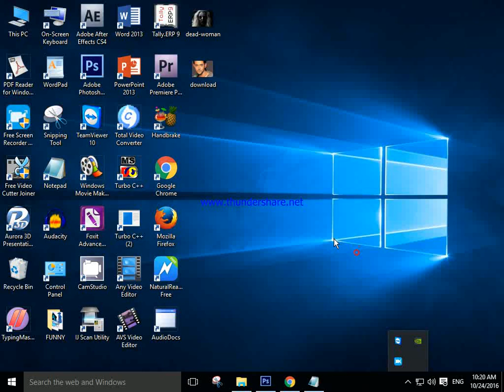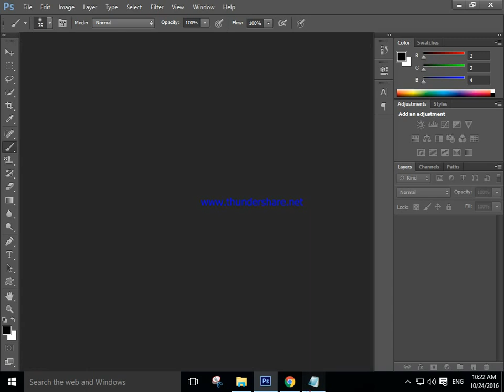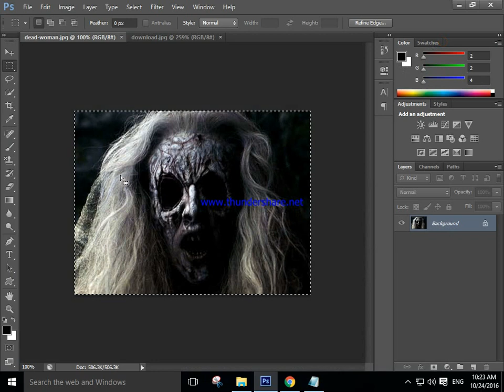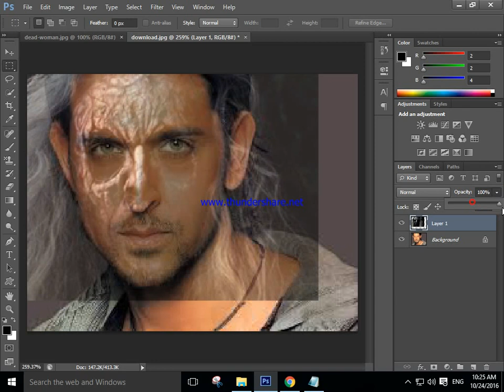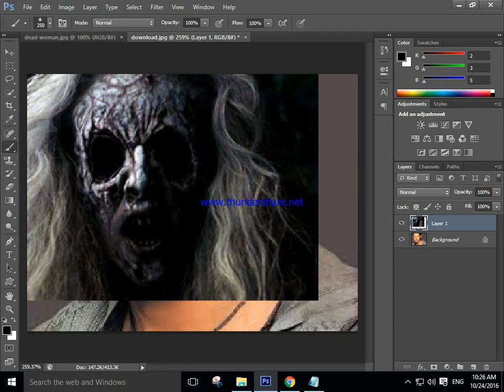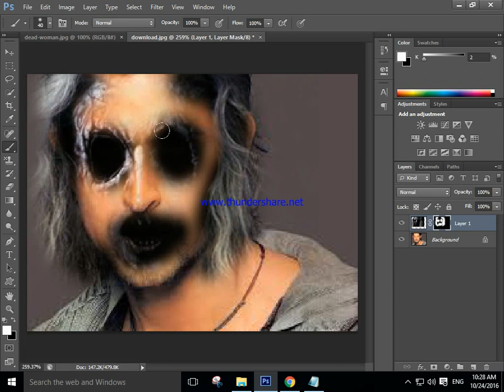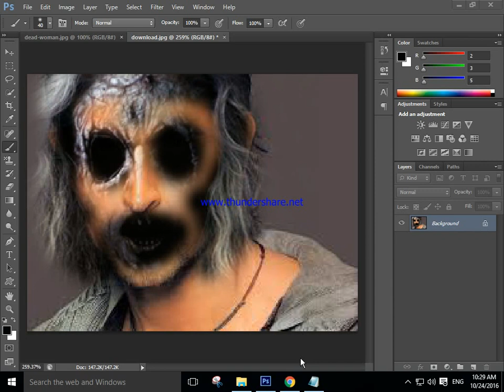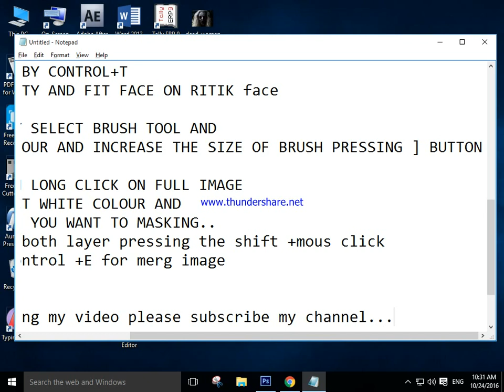How to done face masking by photoshop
IS VIDEO ME MAINE BATAYA HAI KI PHOTOSHOP SE KAISE FACE KO MASKING KAR SAKTE HAIN ,KAISE FACE KO DARAVNA AUR KAISE FUNNY BANA SAKTE HAIN.

Is channel me hum mobaile,computer aur bahot hi
chison ke bare me aap logo ko batayenge ki kaise kya karte hai,
is channel me aapko sab sikhne ko milega ki kya aur kaise computer
aur mobile me kiya ja sakta hai.agar aap ko is channel ke video achhe